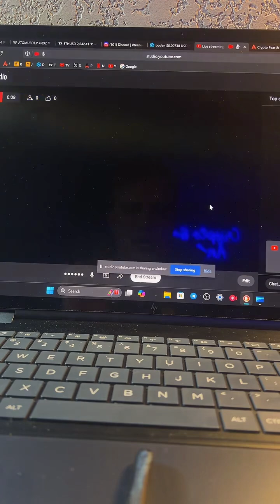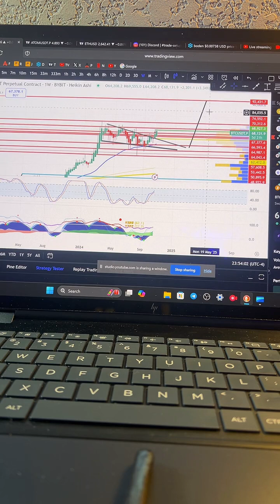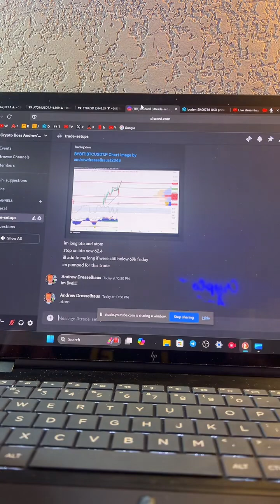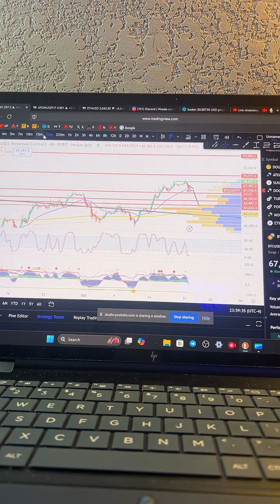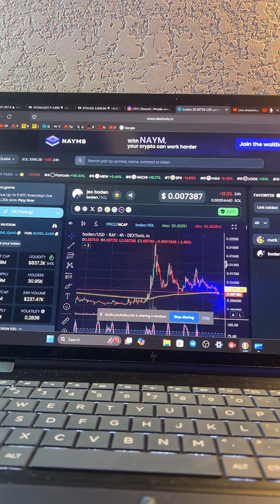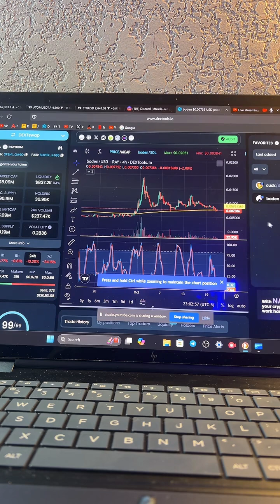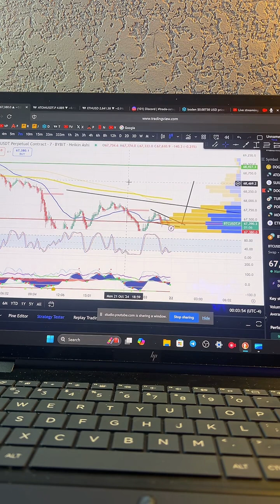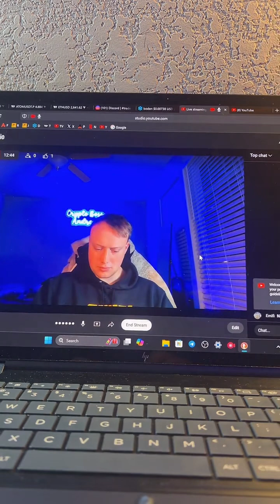Crypto Live Stream Replay 10-21 Due to No Audio From Initial Recording